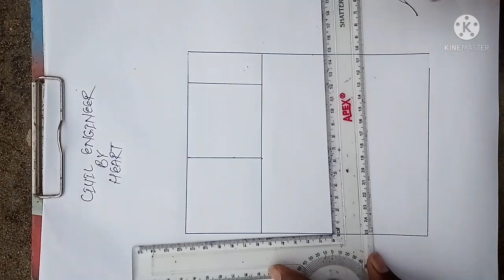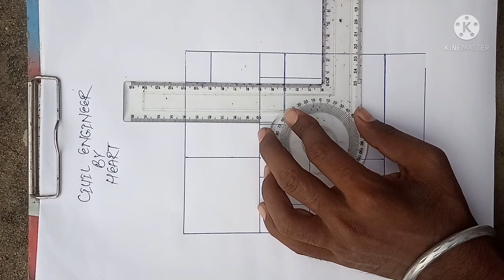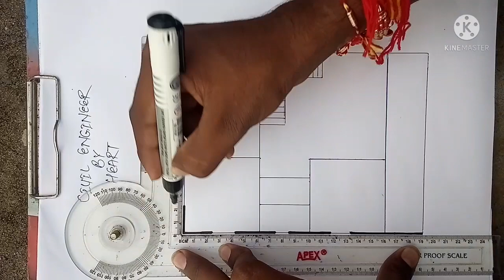25×30 house plan/750 sqft house plan/house with parking&garden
25×30 house plan
750 sqft house plan
House with parking&garden

इस विडियो में मैंने एक 750 वर्ग फुट घर का नक्शा डिजाइन किया
I hope आप सबको अच्छा लगेगा

अगर यह विडियो अच्छा लगा हो तो कृपया

And

If you guys have not followed me
तो follow करो यार

Jai hindi 🇮🇳🇮🇳